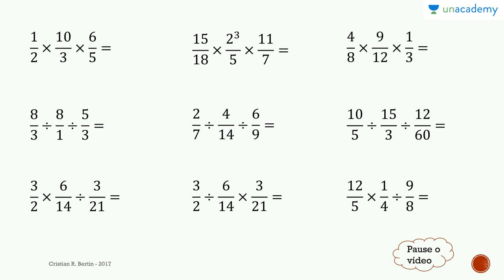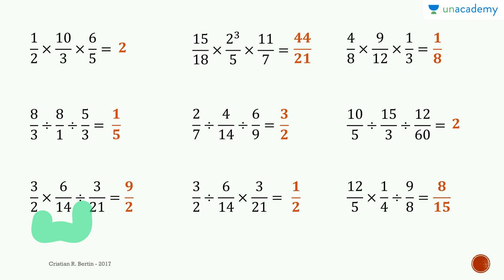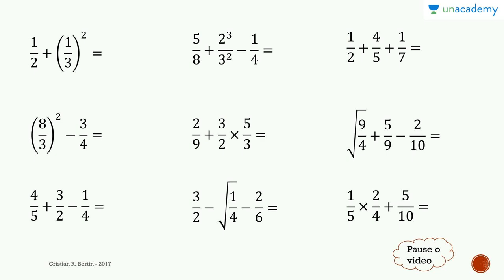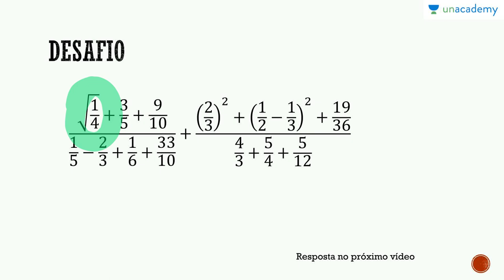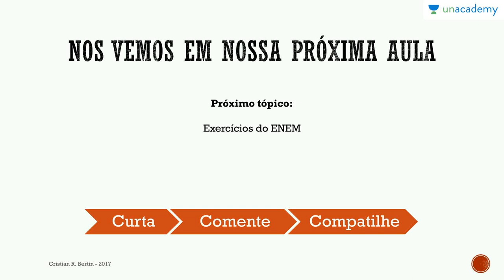Frações para ENEM - Aula 9: Exercicios das aulas 05, 06, 07 e 08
Aula 9: Exercicios das aulas 05, 06, 07 e 08

Para a lição anterior : Frações para ENEM - Aula 8: Potenciação e radiciação
Para a próxima lição: Frações para ENEM - Aula 10: Exercícios da prova do ENEM